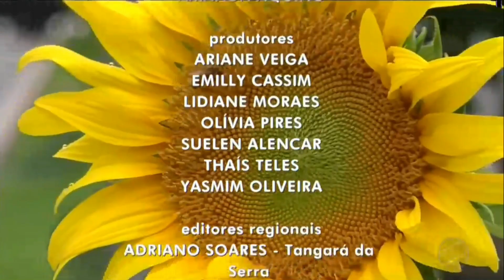MT2 - Encerramento da edição de Sábado (08/01/2022)